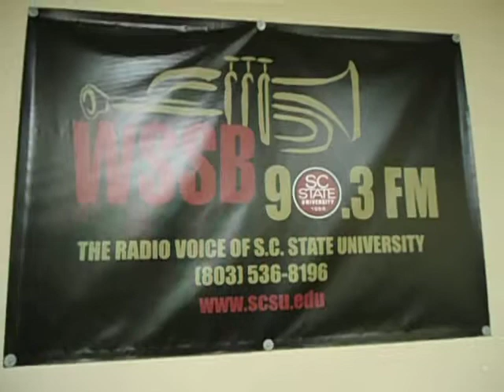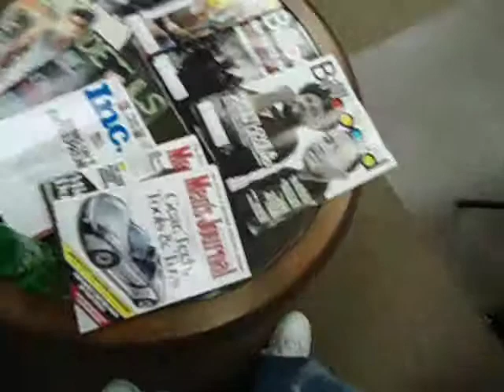Apollo & Ace Boog Getting ready 2 o on the air for ***Carolina Kingz Radio***